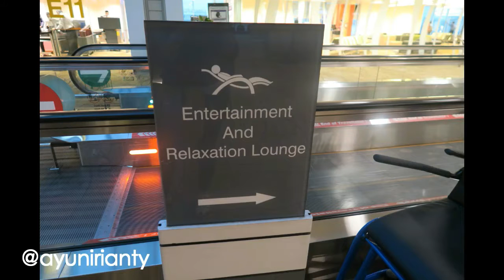Singapura, Tidur di Lounge Changi Airport Gratis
Tahun 2016 kemaren, saya dan suami berkesempatan untuk berangkat ke MALDIVES.
Kami menggunakan armada low budget, mengharuskan kami untuk menginap di bandara selama 22 Jam sebelum akhirnya berangkat ke Male.

Kami sangat menikmati transit 22 jam di Singapura, selain fasilitas gratis tidur kamipun nyenyak, dengan berpegang pada tiket connecting kami dari Singapura ke Male.

Pihak keamanan lengkap dengan pistol akan berpatroli mulai dari jam 1 pagi, pastikan jam transit kamu lebih dari 7 jam agar kamu bisa tidur pulas di Lounge transit area.